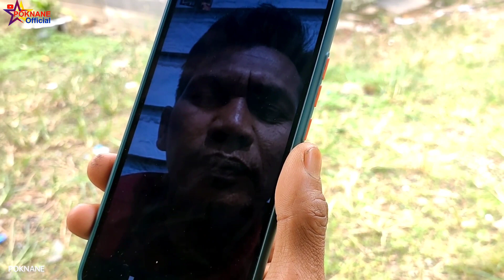AMAN SAONAH VOL 47, LAWAK GAYO MURERAKUL